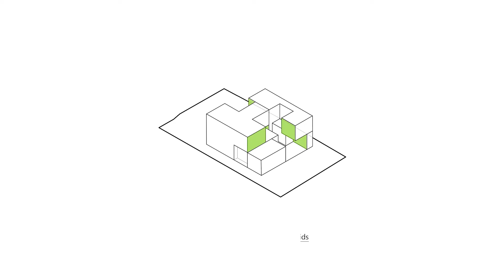Architectural Motion Diagram/06 - موشن دیاگرام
Villa Ferdous
Architect: dr Shahab Alidoost
Motion Diagram: Mohamad Reza Mahmoudi